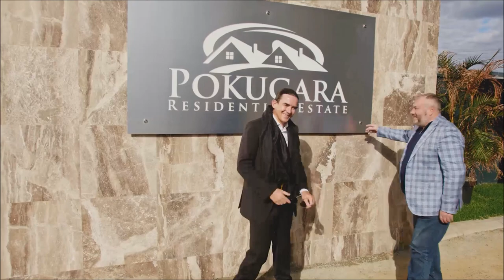Ken Sharpe - The Partners